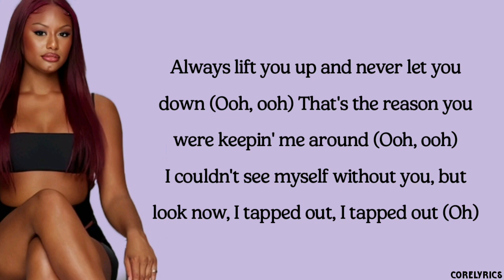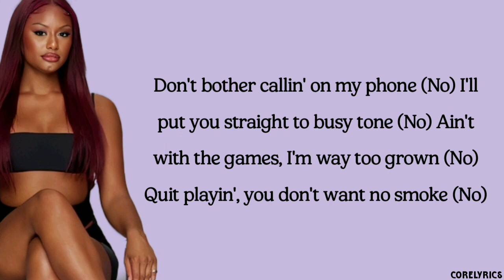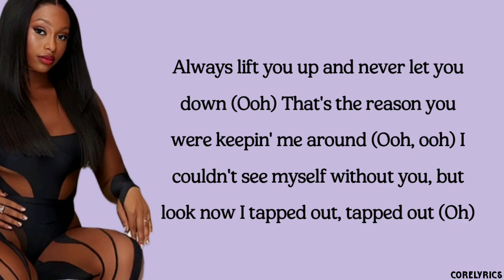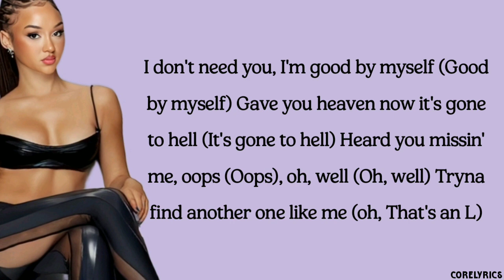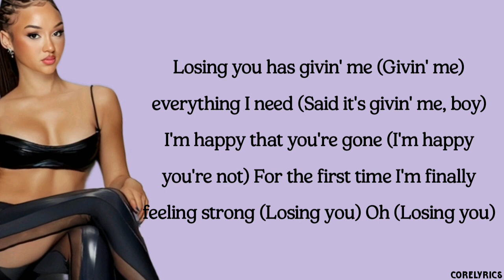FLO - Losing You (lyrics)